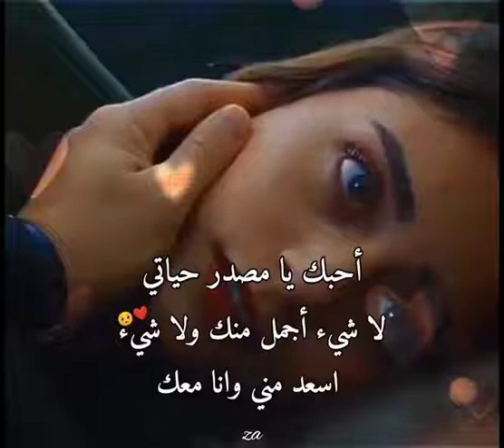اغاني رومنسيه بدون حقوق 😌 خذ ما تريد بس لا تشيل الحضر 🖖🏻 حالات تيكتوك 🕷️(2)